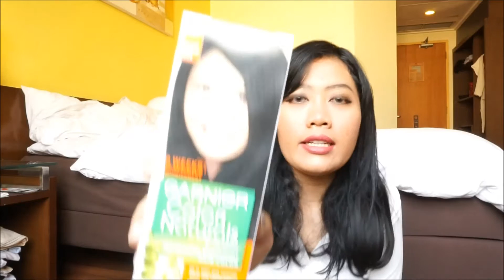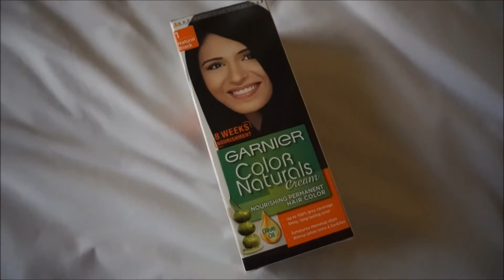Review: Garnier Colour Natural Beauty Box Unboxing!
Descriptions:
Color Naturals (1 - Natural Black)
Get nourished hair, and better, long-lasting colour

Garnier Colour Naturals rich cream formula gives you 100% Grey Coverage; Rich, Long-lasting colour; Silky, Shiny hair.

Directions:
1. Preparation
Mix the product in a non-metallic bowl. Follow the instruction leaflet inside the pack.

2. Easy Application
Apply the mixture to dry hair. It's creamy texture spreads easily and doesn't drip.

3. Final Step
Leave on for 30 minutes. Then wash your hair with your shampoo.